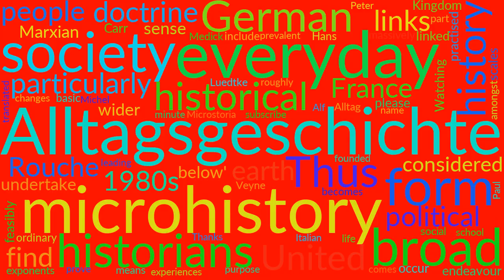All The Information About Alltagsgeschichte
What is Alltagsgeschichte. The meaning of Alltagsgeschichte pronunciation Alltagsgeschichte definition Alltagsgeschichte How to say Alltagsgeschichte

Alltagsgeschichte is a form of microhistory that was particularly
prevalent amongst German historians during the 1980s. It was founded by
historians Alf Luedtke and Hans Medick.

The name comes from German, where Alltag means "everyday life"; it can thus
be roughly translated as "everyday history". In this sense,
Alltagsgeschichte can be considered part of the wider Marxian historical
school of 'history from below'.

The purpose of Alltagsgeschichte is to find and prove the links between the
down-to-earth, everyday, basic experiences of ordinary people in a society,
and the broad social and political changes which occur in that society.
Because this is such a massively broad endeavour to undertake, it can only
feasibly be practised on the most minute of scales. Thus Alltagsgeschichte
becomes a form of microhistory.

Its leading exponents include Paul Veyne and Michel Rouche in France, and
Peter Carr in the United Kingdom. Alltagsgeschichte can also be linked to

 BTC: 14TQGMzgJ4uCFv9P5vAHRPk3PxySGVBwrJ